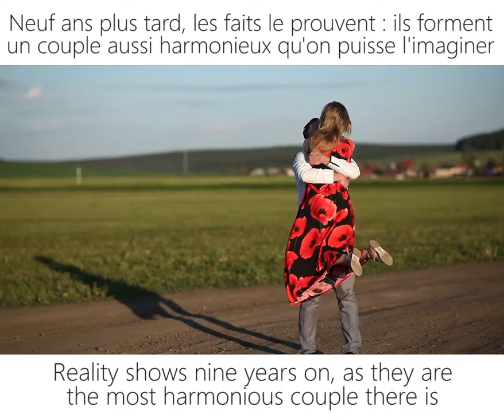JB & Nastya | Love story. Замуж за француза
Это видео мы делали для русско-французской свадьбы :) Видео на трёх языках! Здесь небольшой эпизод оттуда.
This video we made for russian-french wedding :) Video in three languages! here is a short episode.